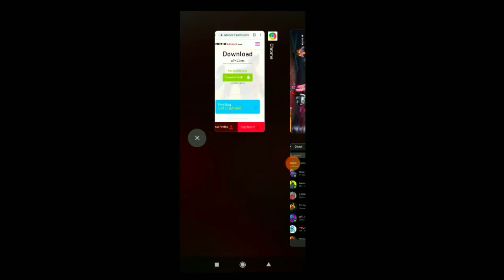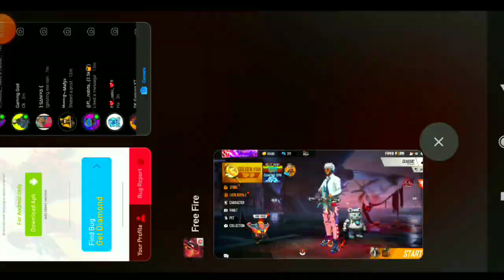How To Open Ob 23 Free Fire Advance Server | Free Fire Ob 23 Advance Server Will Be Ready Soon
Guys welecome to our gaming family- RoX Gamerz
In this channel i will provide extreme good quality content realted to free fire I will give you free fire upcoming updatesEvent detailsProblem solutions and many more.

Subscirbe To Our Channel-

Bhai log plz instagram pe bhi support kardo...

Become my instagram follower now ...To get Exclusive Benifits from me-
       2) To play free fire with me DM me instagram

About Me-
Real Name - Rudraksh
Age- Nhi bataunga

IGN information-
Username- RUDRAKSH YT
Level- 52
UID- Insta pr DM karo

Our Achivments and milestone-
1k -  Sub Family- Completed
10k - Sub Family- Completed
20k - Sub Family- Completed
Next Target - 50 K Sub Family. Pending
My Dream-
100K Sub family and silver play button
Please guys help me to takeover my dream.

If anyone thought I have use any copyright content in this video so plz tell me I'll remove my video with in 24 hours thank you.

Topic covered-

free fire advance server diamond event
free fire advance server diamonds
free fire advance server download nahi ho raha hai
how to download advance server free fire in tamil
how to download advance server free fire ob23
how to download advance server free fire in telugu 2020
how to download advance server free fire 2020 in hindi
how to download advance server free fire without registration
how to download advance server mobile legends
how to download advance server free fire malayalam
how to download advance server free fire 2020 in tamil
how to download free fire advanced server 2020
how to download free fire advanced server in tamil
how to download free fire advance server ob22
how to download free fire advanced server 2020 in telugu
how to download free fire advance
how to download free fire advanced server 2020 in tamil
how to download free fire advanced server in hindi
how to download free fire advanced server without registration
how to download free fire advanced server malayalam
ob23 advance server
ob23 advance server registration
free fire advanced server ob 23
ff advance ob 23

RoX Gamerz